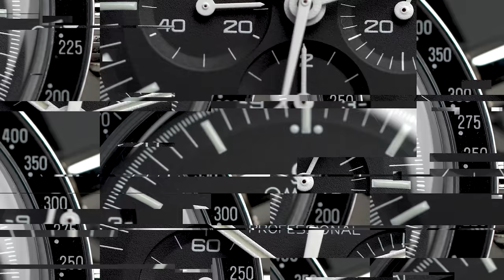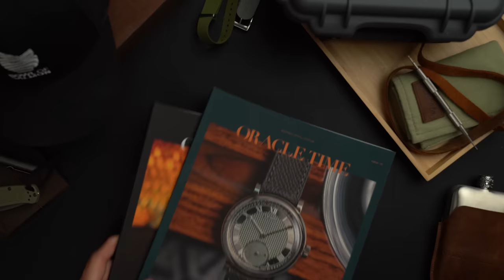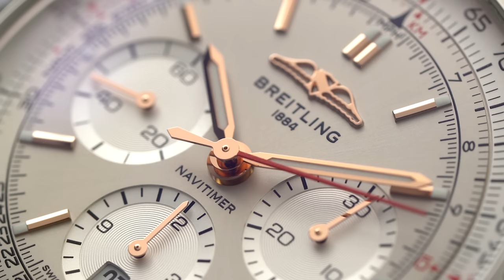State Of The Collection - My watch collection journey so far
Some of you have been requesting I make this video ... I've been postponing it because it was a sj*t-ton of work and I waZ alwayZ hoping for that next piece to drop... In this state of the collection you will find out some things about me and we will have a look at my watch collection, why and when I chose to add certain watches. How I feel about them after having owned them for some time now and how much wrist time they get. oh yeah .. I was only going to get one watch... this got crazy fast .

Chapters
0:00 Cinematic Intro
0:30 About me
1:04 Timeline - My first watch
1:27  Timeline -The speedy
2:09 Timeline - SEIKO SPB143
2:30 Timeline -The Rolex Explorer II
2:41 Timeline - Vintage Constellation
3:02 Timeline -Studio Underdog
3:13 Timeline -Oris x Hodinkee
3:40 Thoughts - BB58
4:15 Thoughts - Speedmaster professional
4:38 Thoughts - Seiko
5:15 Thoughts - Omega constellation
5:33 Thoughts - The Underdog
5:50 Thoughts - 226570
6:24 Thoughts - Oris Diver 65
7:16 So, WhatZ  next ?